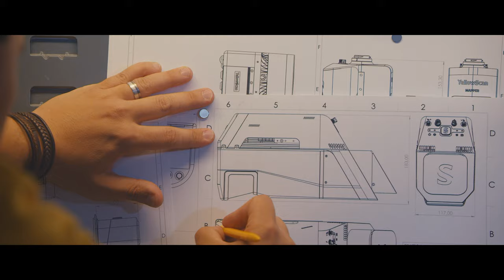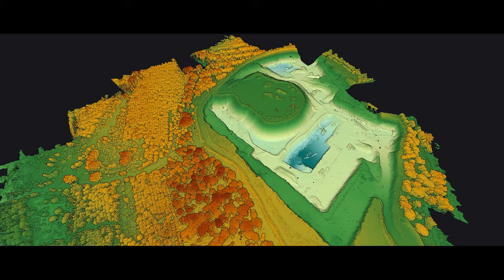YellowScan Voyager - Precision meets reality.